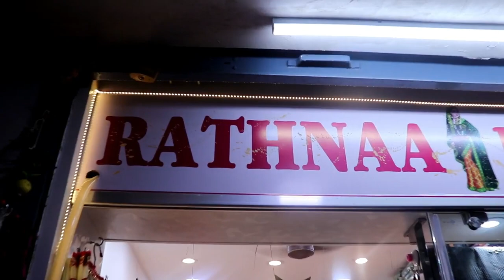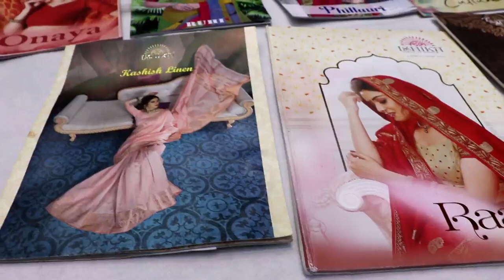Officewear Cotton Soft linen Jute Cotton Poonam Sarees collections with price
Shop Address
Rathnaa Boutique
Shop No 12 Ground Floor
Amoluck Complex
Periya Naicken Street
Sowcarpet Chennai 600 079

WhatsApp Number for Online Shopping 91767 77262

Location
Hitesh Fashion Jewellery